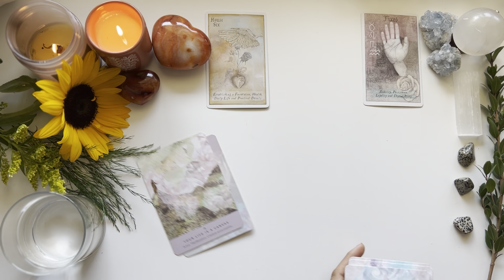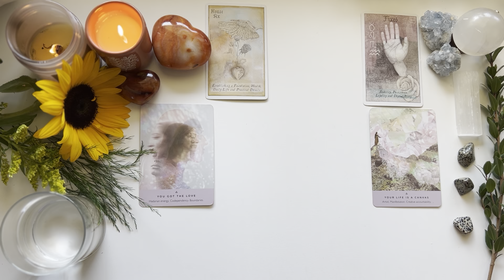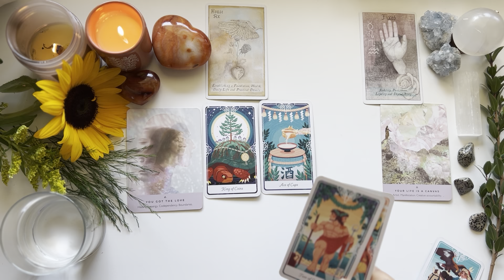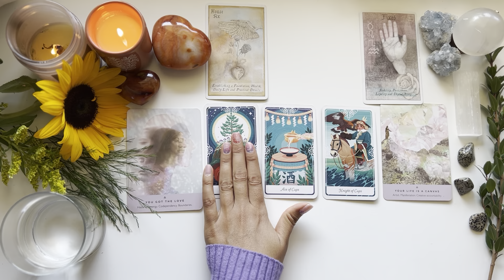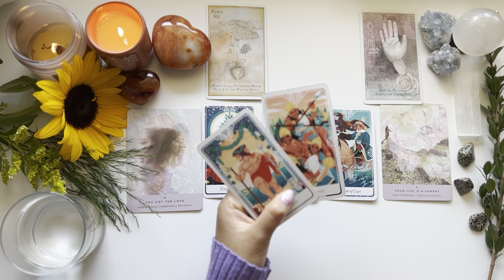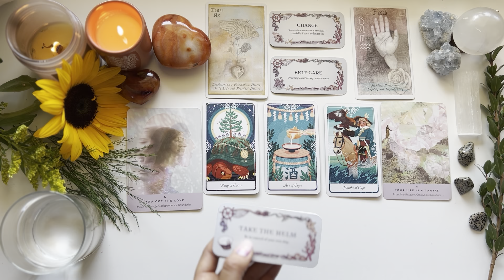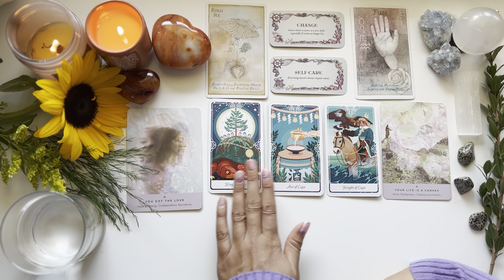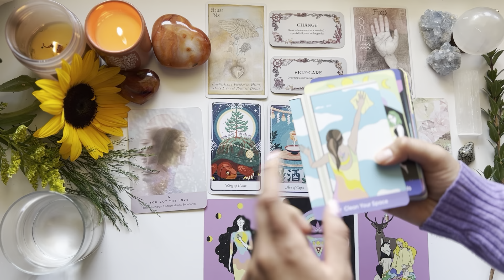GEMINI ♊️ DONT GET TOO EXCITED NOW.. 😱 BIG CHANGES UP AHEAD ⚠️ Tarot Card Reading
Hello Gemini! Thank you for always showing up, ily
Gemini tarot card reading forecast for this week 3/27-4/2

🔮 Disney Villans Tarot🔮

🦋𝐌𝐎𝐎𝐍𝐎𝐋𝐎𝐆𝐘 𝐃𝐄𝐂𝐊

🦋𝐒𝐓𝐀𝐑𝐒𝐄𝐄𝐃 𝐎𝐑𝐀𝐂𝐋𝐄

🦋 Angel Tarot

*GENERAL TAROT CARD READING ** may not resonate with everyone follow ur own advise/intuition. Although I studied/study psychology and esoteric arts im not a replacement for a spiritual psychologist, doctor, councelor, psychiatrist or psychologist. bless